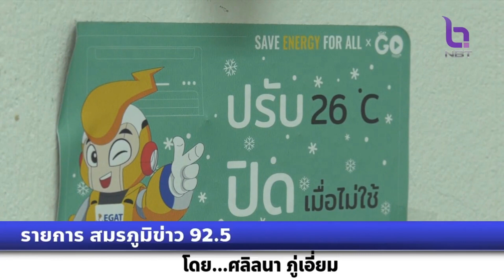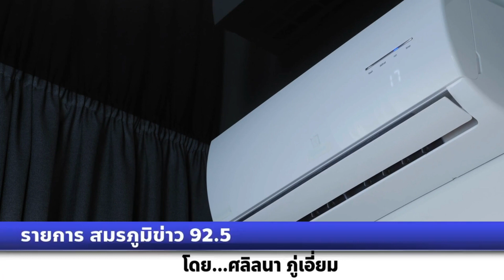รายการสมรภูมิข่าว 92.5 กิจกรรม เพิ่มประสิทธิภาพการใช้พลังงาน กับ กฟผ.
รายการสมรภูมิข่าว 92.5
สัมภาษณ์ น.ส.กฤติกา ราษีสุทธิ์ ผู้ช่วยผู้อำนวยการฝ่ายบริหารด้านการใช้ไฟฟ้าและกิจการเพื่อสังคม
เรื่อง กิจกรรม เพิ่มประสิทธิภาพการใช้พลังงาน กับ กฟผ.